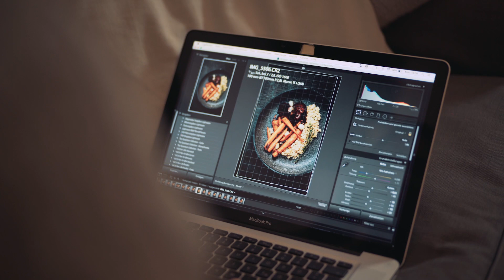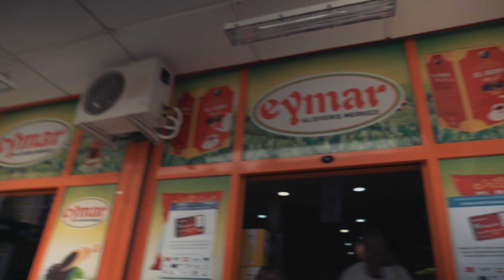Food is Home | Living the Healthy Choice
Hey guys! Please read & watch! - I'm really, really excited to share this short film with you that is so close to my heart. Last year, I cooperated with the UN's World Food Programme and traveled to the South of Turkey, where I met a Syrian refugee family. Fatma, the mother of the family, invited me in her kitchen and while we cooked up a feast, she told me about her journey.
It's safe to say that this trip had a huge impact on me. When the UN contacted me and told me about their project, I immediately jumped on board.
I know this movie is a bit longer than my usual 2-3 minutes happy music recipe videos, but it's the one I'm most proud of and I strongly believe the most important one.
Together with my friend Greg, I directed and edited this movie, in the hope to give you an insight in the situation of those who are forced out of their countries and environments they grew up in. Everyone that I met on my journey was so incredible kind and generous and deserves to be heard and thought of.
I hope you enjoy this short film, if so, give a it a like and maybe even share it. :)

A huge thank you to the World Food Programme for trusting me and involving me in this project. It's been an unbelievable journey so far.
If you want to know more about the project, have a look

And thank you to my wonderful team. Thank you for joining me and capturing the trip as beautifully as you did.
Co-director, Cinematographer & Edit: Greg McCahon
2nd Camera and Drone Operator: Joshua Cowan
Animation: Matt Hill